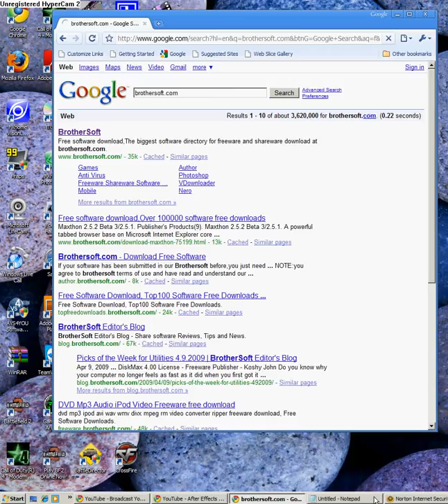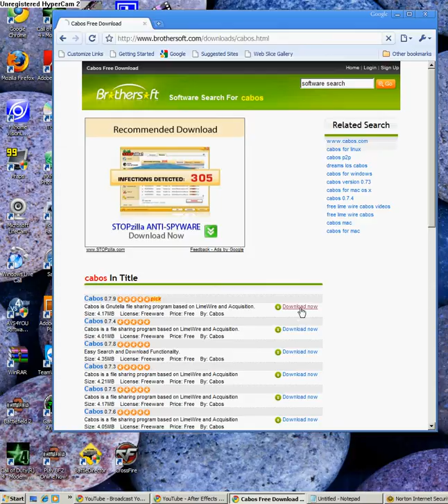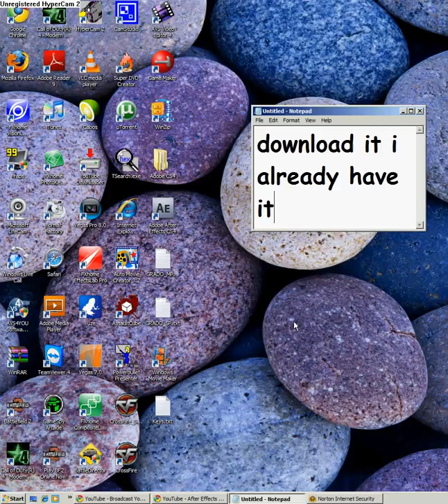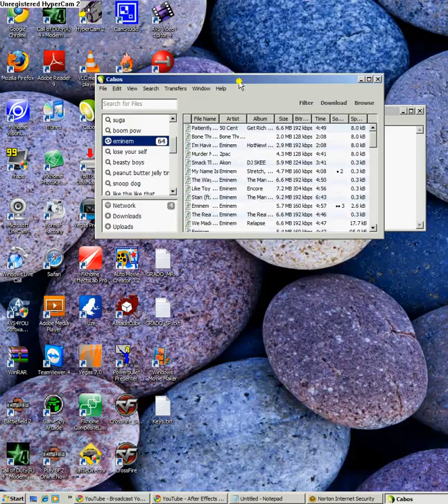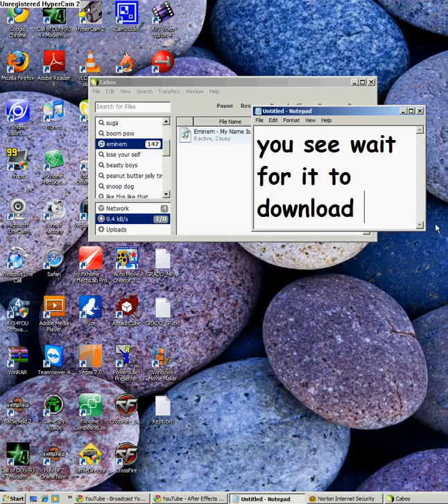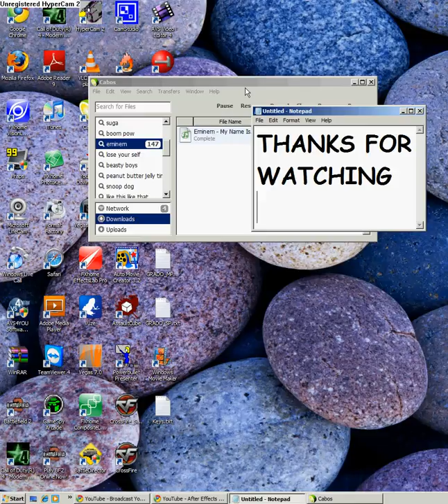How To Get Free Songs